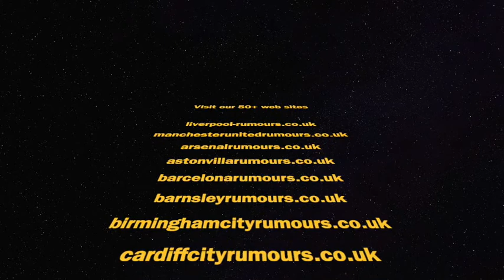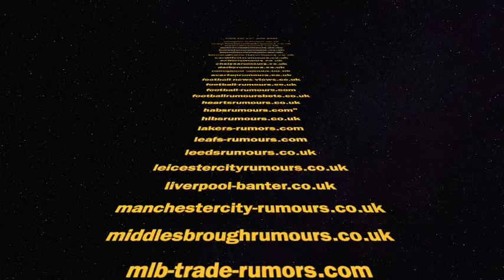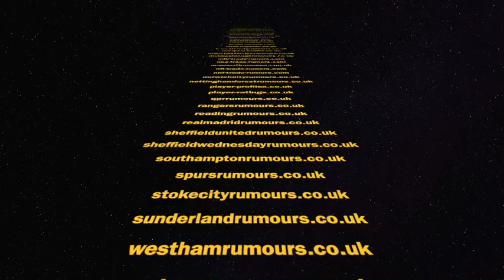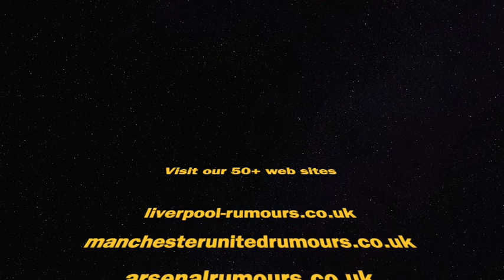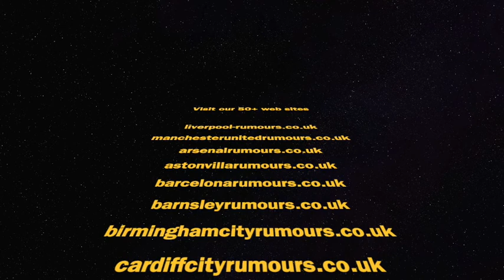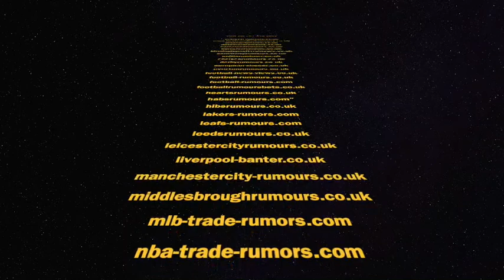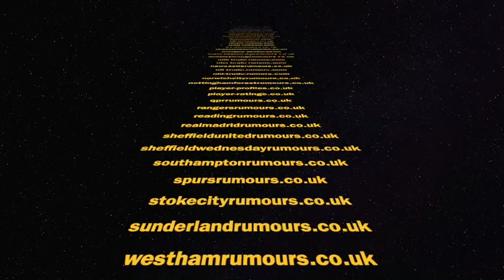And Finally... January 2020 - Who Makes These Soccer / Football Decisions?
Ed001 talks about what happened in the Soccer / Football World in January 2020